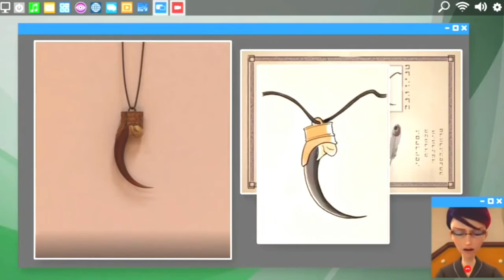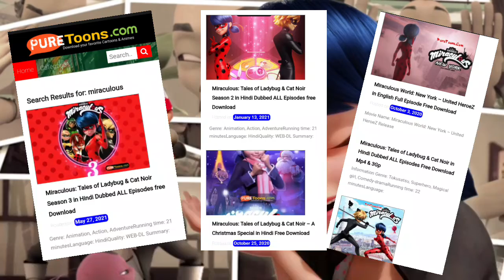Miraculous Ladybug in Hindi | Miraculous: Tales of Ladybug & Cat Noir History In India | Psycocare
Miraculous Ladybug Story in Hindi | Miraculous: Tales of Ladybug & Cat Noir History In India | Psycocare

Miraculous Ladybug History in India! | The Journey Of Miraculous Tales Of Ladybug and Cat Noir

Miraculous: Tales of Ladybug & Cat Noir - Short Documentary | Animation Vibes

Miraculous Ladybug is a French Animation Series created by Thomas Astruc and released in France in 2015 for the first time. Since then it has become so much popular in more then 120 Countries of this world. Animation vibes has brought this documentary for every Indian Miraculers.

Fact: 'Miraculers' is a word for Miraculous Fandom given by Thomas Astruc.

Nobody is permitted to upload this video anywhere else on social media without creator's consent.

TIME STAMPS

0:00 Let's be in Suspense
1:00The Plot and Characters
2:00 Miraculous in india
2:15 Who created Miraculous Ladybug
3:04 From Comic Book to A Cartoon Series
3:09 Miraculous ladybug popularity
4:01  Miraculous Ladybug movies
4:23 Confirmation about 5th, 6th & 7th seasons of Miraculous Ladybug
5:08 How download and watch miraculous ladybug & Cat Noir

We need massive support and love from you so,please subscribe this channel Don't be a stranger, drop us a line in the comments and let us know which videos you'd like us to make next or if we missed out any amazing facts. We really do enjoying reading everything you have to say.